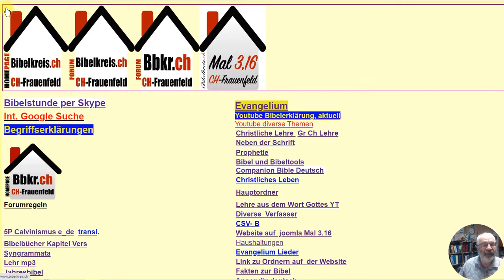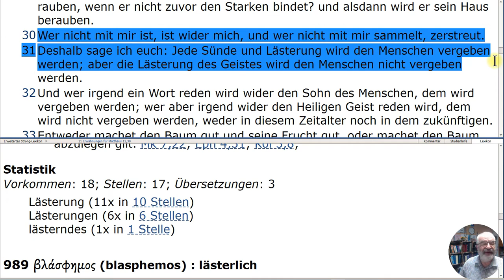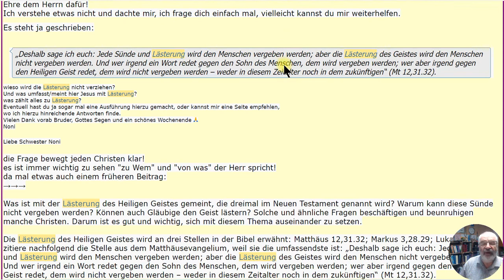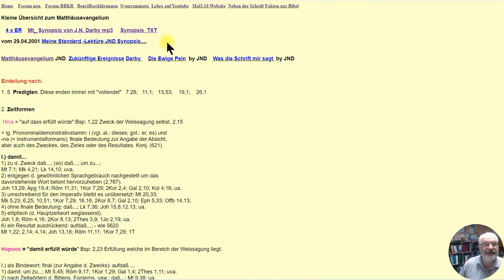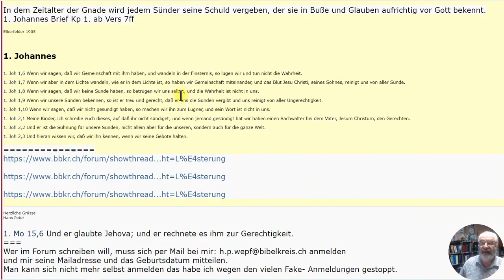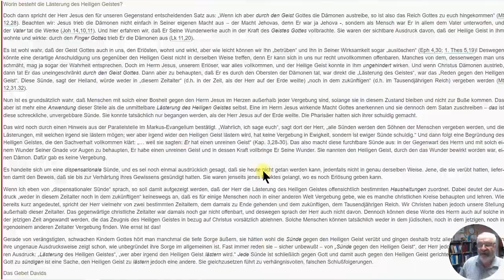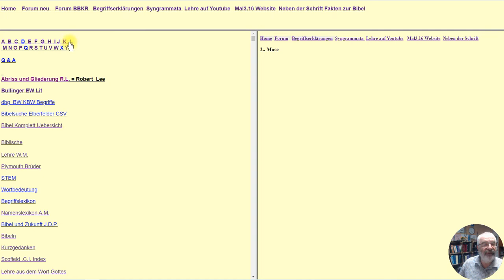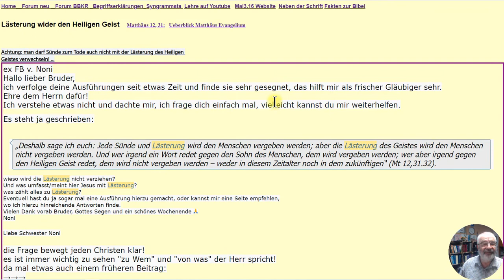Die Bibel - Lästerung wider den Heiligen Geist, Sünde wider den Heiligen Geist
Hans Peter Wepf
Hertenstrasse 18
8500 Frauenfeld